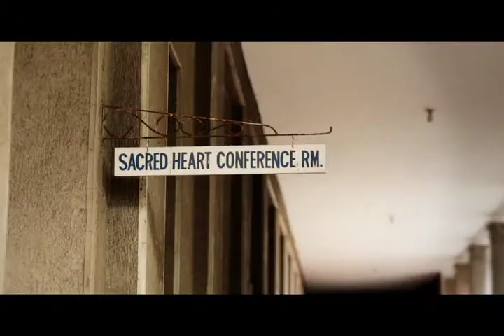Champion PreScents - Hospicio de San Jose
Last Christmas, Champion wrapped gifts with scents at Hospicio de San Jose.

"Ang regalo, maliit 'man o malaki, basta heartily given, malaki na siya sa amin."